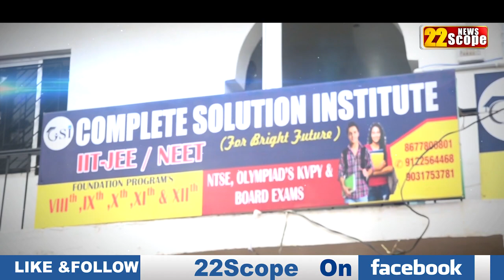Chaibasa में Satyanand Bhokta ने रोजगार को लेकर क्या कहा सुनिए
Listen to what Satyanand Bhokta said about employment in Chaibasa
Chaibasa में Satyanand Bhogta ने रोजगार को लेकर क्या कहा सुनिए
About Channel:
22Scope is a leading digital media platform of Jharkhand & Bihar. We are highly reliable and most trusted for political news, sports news, educational news, etc.

22Scope Live TV | 22 Scope | Hindi News | 22 Scope लाइव